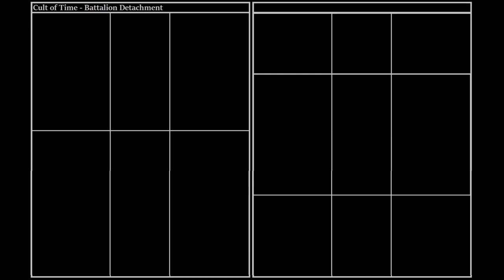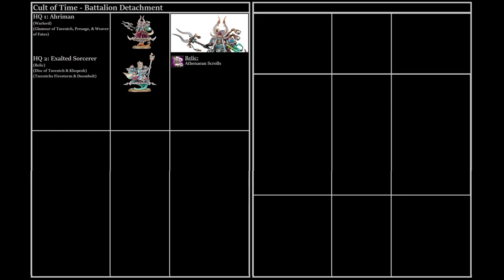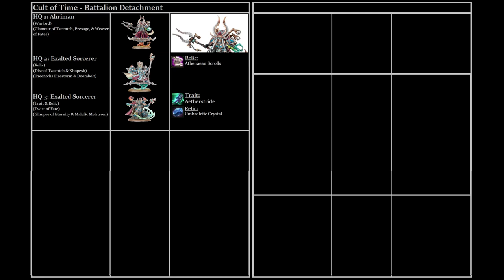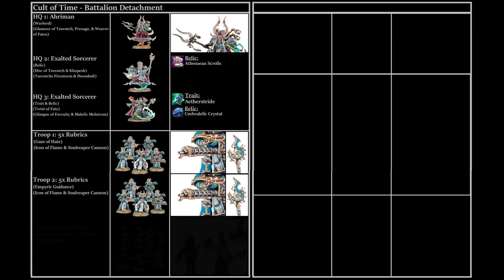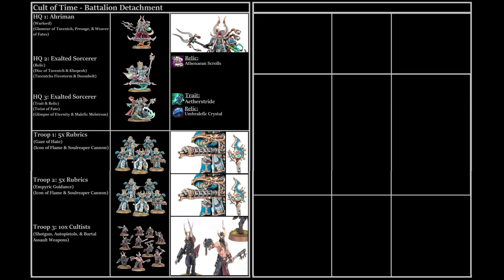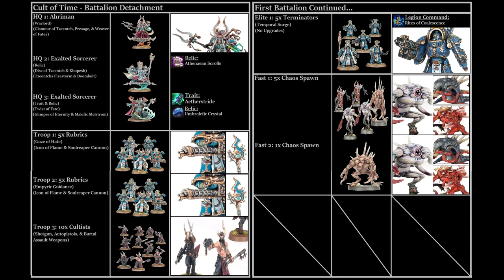Thousand Sons: 1,000 Point Hero List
Join me in this video as we take a look at a fun Thousand Sons thousand point list that has done rather well in a recent event.